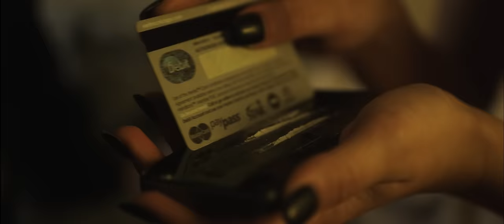Towkio - Reflection (prod. Kaytranada)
.WAV THEORY out now!

Directed by Peter Collins Campbell and Towkio
Produced by [LL] - Todd Burr & Towkio
Written by Towkio

Cinematography by Jonah Rubash
1st AC: Jason Woodward
2nd AC: Al Benoit
Edited by Peter Collins Campbell
Colored by Corey Lillard
Styling by Elizabeth De La Piedra